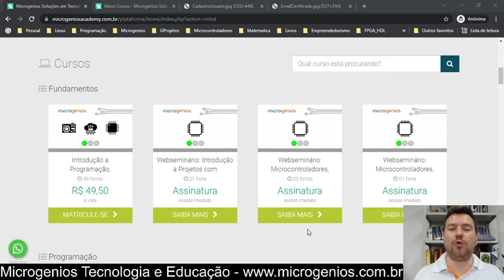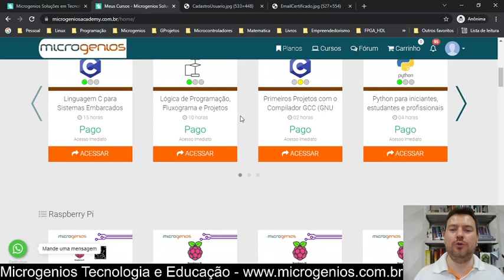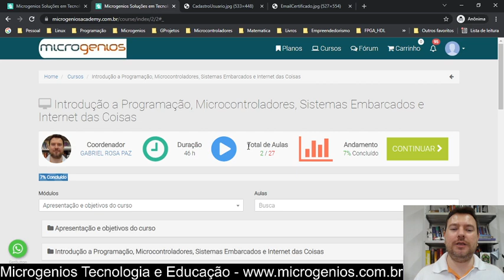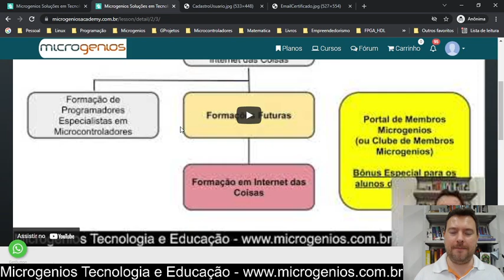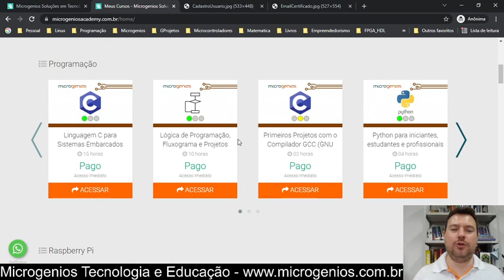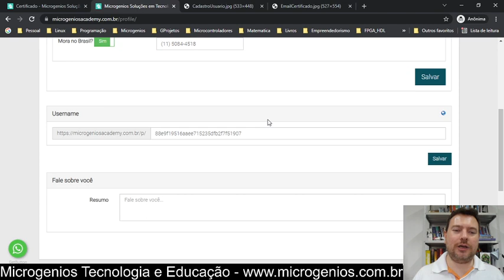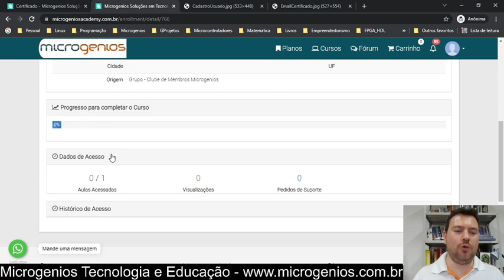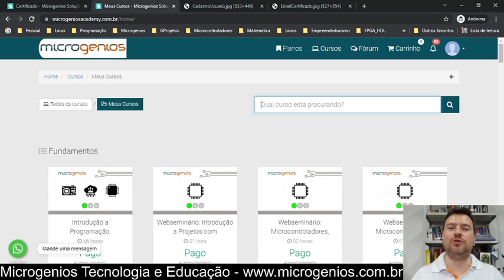Apresentação de utilização e recursos da Microgenios Academy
Bons estudos e projetos!